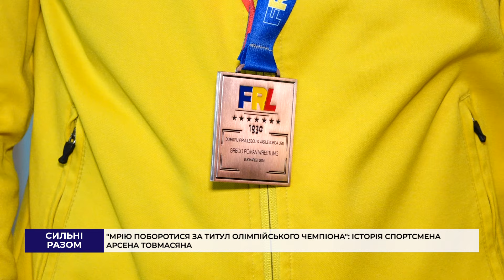"Мрію поборотися за титул олімпійського чемпіона": історія спортсмена Арсена Товмасяна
20-річний тернополянин Арсен Товмасян здобув бронзу на міжнародному турнірі зі спортивної боротьби. Займається спортом юнак з 6 років, щодня тренується у залі по 2 години. І все це, аби здійснити свою дитячу мрію – стати олімпійським чемпіоном. Історія спортсмена – у матеріалі.